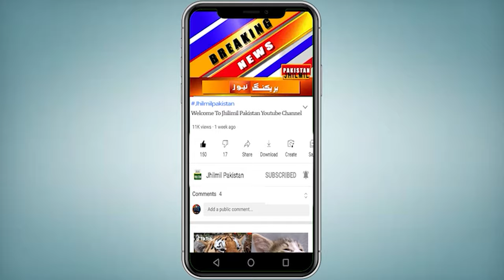Breaking News: Big threat to Karachi, beware, new warning issued | What is going to happen next week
Topics Cover In this Video:
karachi news
karachi weather
Karachi Rain
today weather update
Rain prediction
samundari toofan
karachi police
karachi latest update
karachi thunderstorm
Weather Karachi
today weather
weather today
karachi weather
karachi hawa
karachi weather
karachi news
Karachi Weather
karachi latest updates
karachi city
news today
today news
today news
Karachi Weather
karachi latest updates
karachi city
Next 7 Days Weather Report Sindh
Big danger to Karachi, doomsday heat | karachi weather update today | karachi rain update 2024
Breaking News: Beware, Severe Alert For Residents Of Karachi | Weather Update Today | Hot Weather